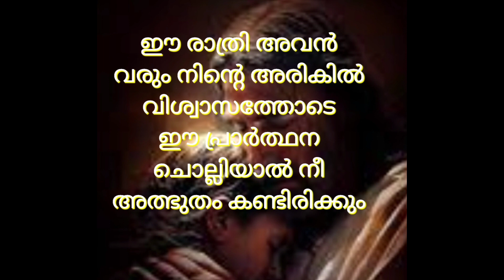ഈ രാത്രി ഈശോ നിന്റെ അരികിൽ വന്നു അത്ഭുതം നൽക്കും ഈ വചനം ചൊല്ലു night prayer Jesus prayer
ഈ വചനത്തിൽ ഉറച്ചു വിശ്വാസിച്ചു പ്രാർത്ഥിക്കുക. എല്ലാ നിയോഗം സമർപ്പിച്ചു 33തവണ ഈ വചനം ചൊല്ലുക മറ്റുള്ളവരിലേക്ക് ഈ വചനം share ചെയ്യാൻ കഴിയുമെങ്കിൽ share ചെയ്യിതു പ്രാർത്ഥിക്കുക.
നിങ്ങളുടെ പ്രാർത്ഥന നിയോഗം comment boxil comment ആയി അറിക്കുക.